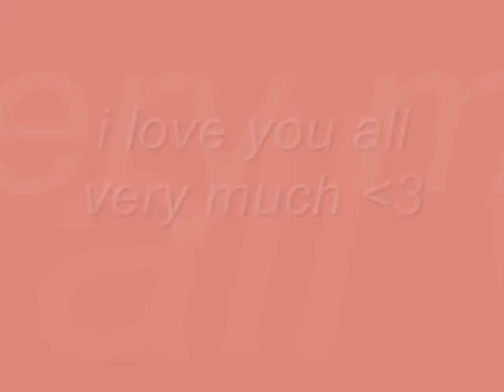Angels in My Life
i love the people in my life and heres just another video to show the people i love the most (:
song - We the Kings - Secret Valentines
x